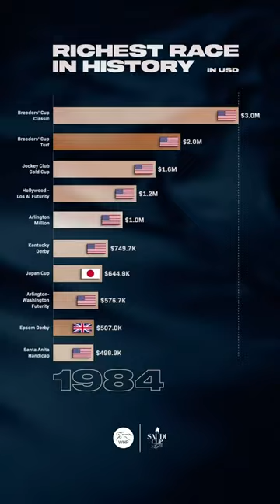What has been the most valuable horse race on the planet over the years? 🐴 🌍